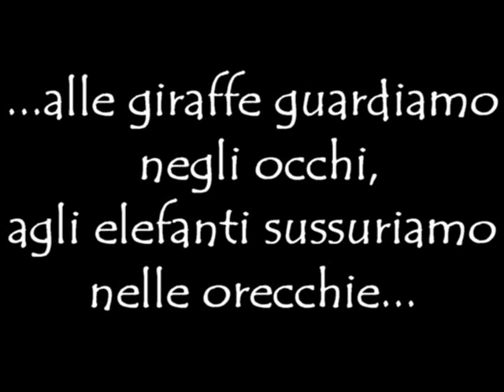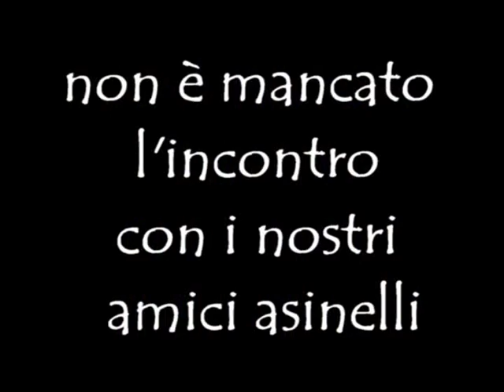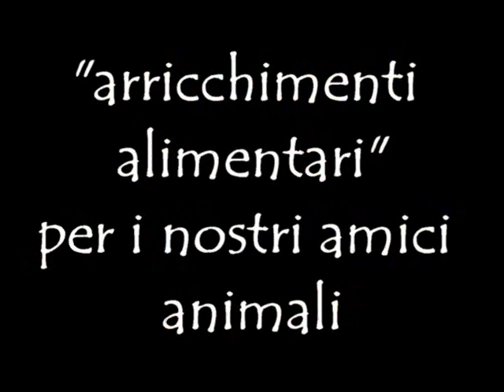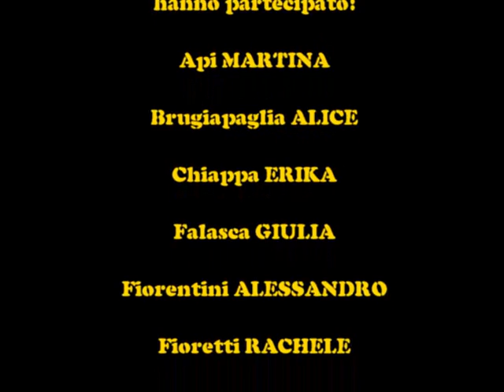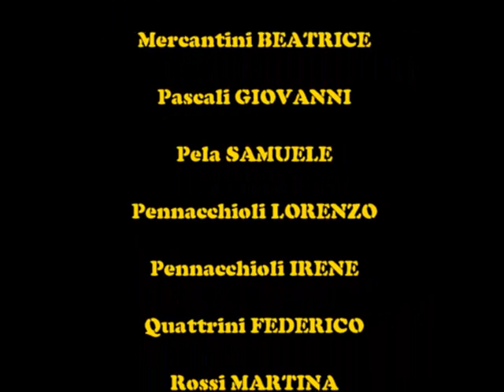Centri Estivi allo Zoo - La settimana dei Watussi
✅ Un'avventura per bambini dai 4 ai 11 anni,
✅ di settimana in settimana alla scoperta del mondo animale,
✅ unisciti al Parco Zoo Falconara per una nuova estate insieme.

🎬 Guarda il video per scoprire la settimana dei watussi.

📞 CONTATTA LA STRUTTURA ➡️ 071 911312